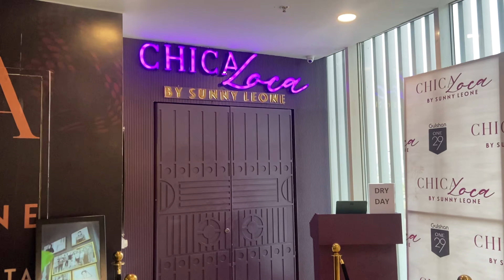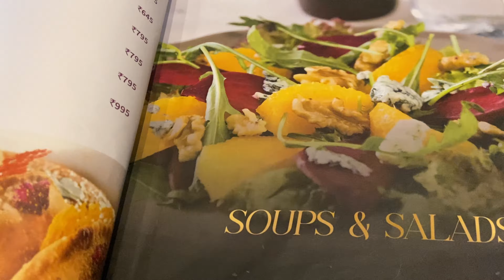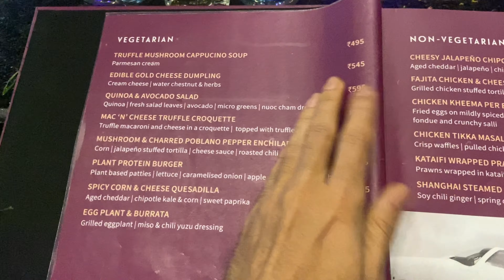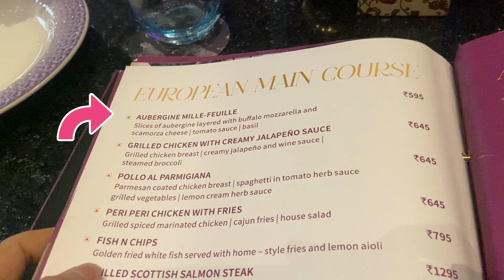Sunny Leone’s Restaurant: Chica Loca | Ambiance, Food, & Unique Dishes | Delhi NCR | Full Review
Craving a unique and delicious dining experience in Delhi-NCR? Look no further than Chica Loca by Sunny Leone in Sector-129, Noida! I

n this video, we take you on a full tour of the restaurant's ambiance, from its stylish interiors to the vibrant atmosphere. But the real stars are the one-of-a-kind dishes we try! We delve into the surprising flavors of Avocado Chaat Papdi, explore the delightful Golden Dumplings, and even tackle the intriguing Aubergine Mille Feuille.

Was it a hit or a miss? Watch to find out!